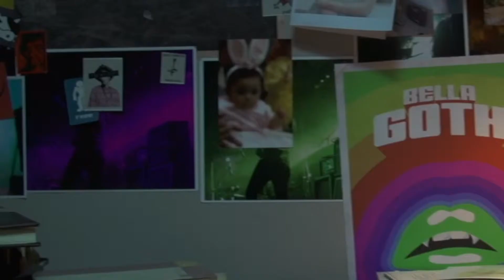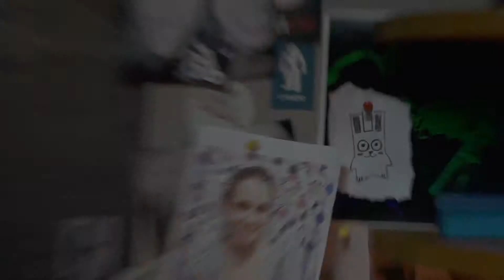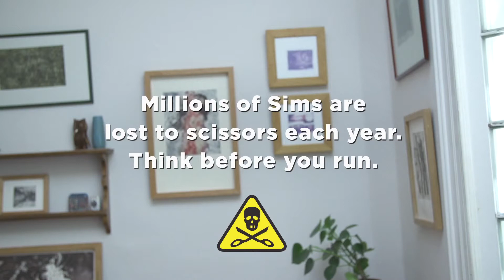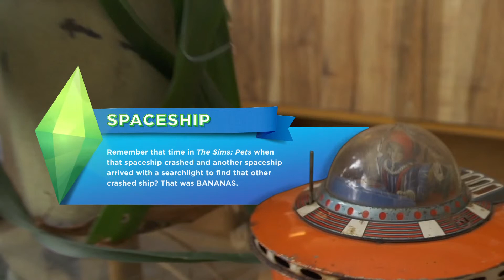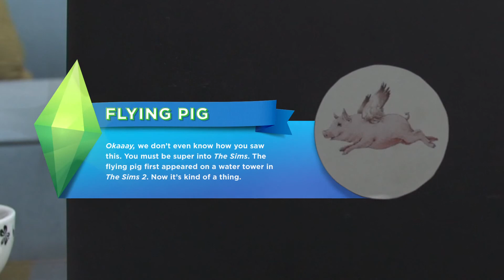Sims 4 Easter Eggs - Part 4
Here's 23 of the promised 24 Easter Eggs compiled into one video for easier viewing.